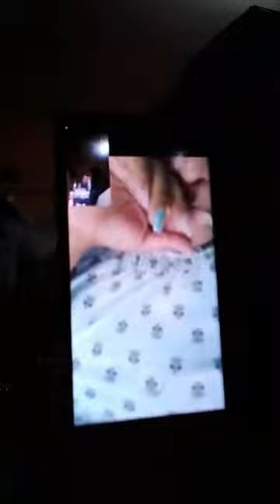PREPARANDO LAS BOLSAS DE DULCES PARA LA GRAN FIESTA